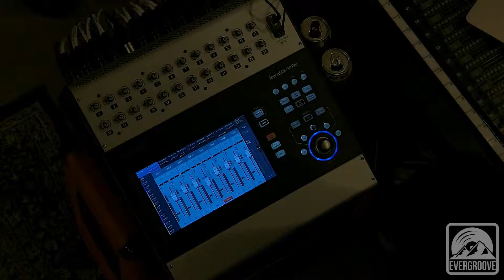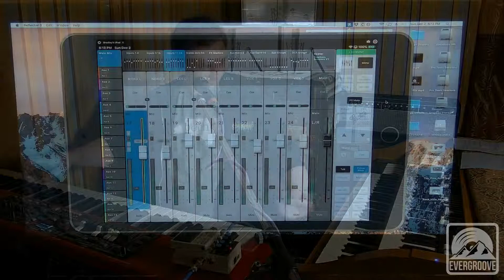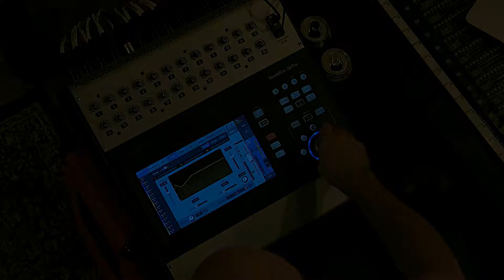Down South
Live recording of our Track "Down South."  Recorded live at Evergroove Studio in Evergreen Colorado in December 2018.